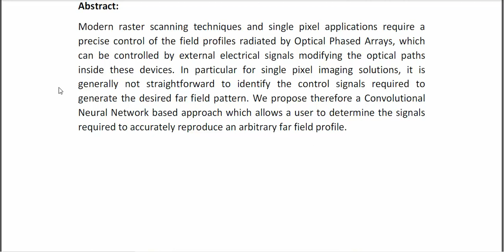Deep Learning Assisted Control of Optical Phased Array A Case Study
* Complete Source Code
* Complete Documentation
* Complete Presentation Slides
* Flow Diagram
* Database File
* Screenshots
* Execution Procedure
* Readme File
* Video Tutorials
* Supporting Softwares
Support Specialization
* 24/7 Support
* Ticketing System
* Voice Conference
* Video On Demand
* Remote Connectivity
* Document Customization